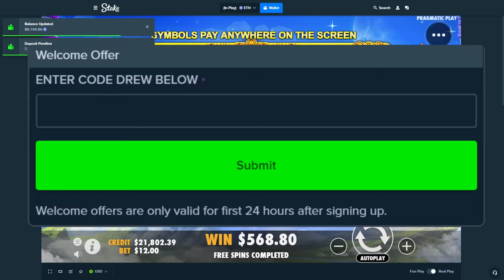$20,000 BONUS BUY ON STARLIGHT PRINCESS!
Today I decided to to a $20,000 bonus buy on starlight princess.. the better gates of olympus. I really do enjoy this slot, I feel lie this drops multis unlike gates of olympus, thoughts?